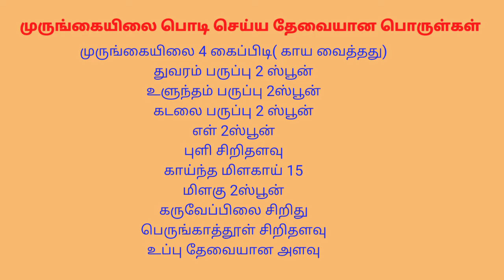உடலுக்கு வலிமை தரும் முருங்கைக்கீரை பருப்புப்பொடி | Murunga keerai paruppu podi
# சுவையான ஆரோக்கியமான
 முருங்கைப்பொடி #
# tasty podi #